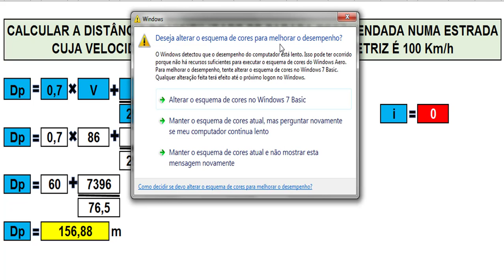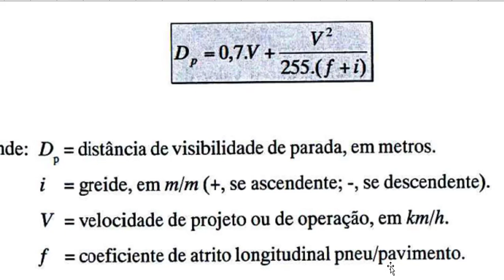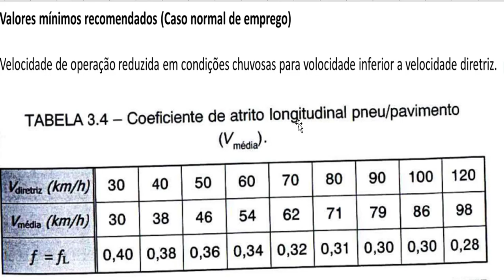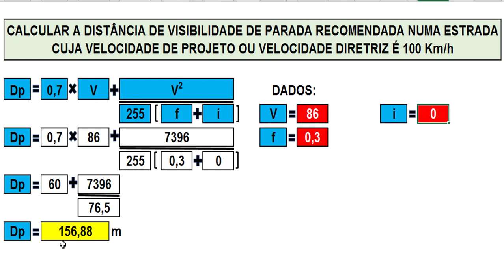DISTANCIA DE VISIBILIDADE DE PARADA RECOMENDADA | Eng. CarlosRods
Neste vídeo, vou ensinar como se calcular a distância de visibilidade de parada recomendada.DISTANCIA DE VISIBILIDADE DE PARADA RECOMENDADA | Eng. CarlosRods